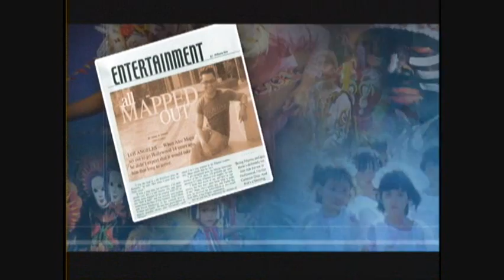Post Pacquiao Margarito Fight Analysis by Expert Oliver Suarez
Expert Oliver Suarez, also known as the Boxing Oracle, gives his input on Manny Pacquiao's victory over Antonio Margarito.

Manny Pacquiao
Antonio Margarito